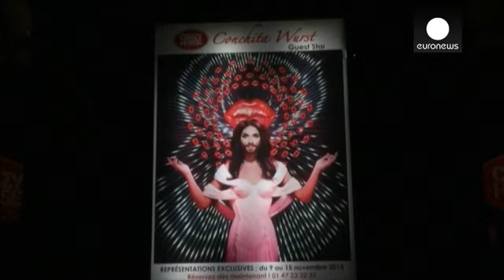'Special lady' Conchita Wurst to head Crazy Horse show in Paris - le mag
Bearded Eurovision queen Conchita Wurst, who rose to global fame when she won the 2014 song contest, is bringing her distinctive brand of sexy to Parisian cabaret club the Crazy Horse.

The experience has been nerve-wracking for the drag queen, whose real name is Tom Neuwirth.

She said she was intimidated at first by the skill of her fellow dancers: "I visited the show and I was like, 'I'm not good enough, I'm not sexy enough, I don't move that well, and I'm just a singer', and now after t…